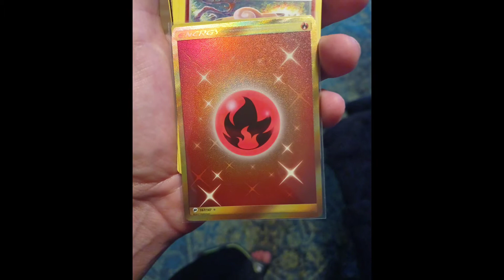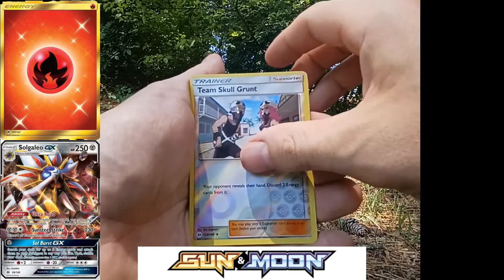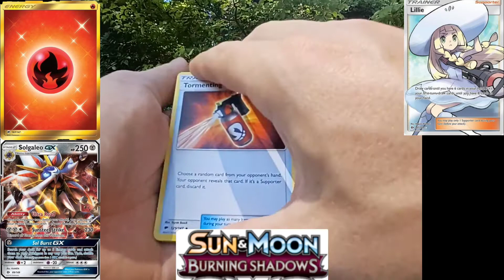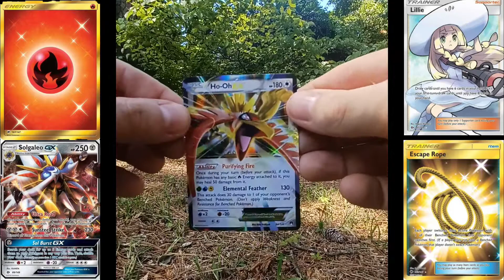🤯5 Packs and ALL HUGE Pulls 😍🍀🍀🍀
please enjoy this video where I opened up five random packs to make shorts but they ended up all being huge poles so I decided to blend them together into this video. if you been enjoying my content please consider subscribing and like the video it helps my channel. also check out my new Instagram page @5packmagic